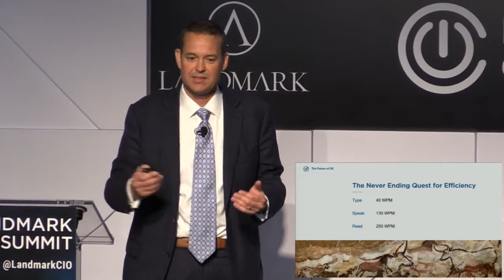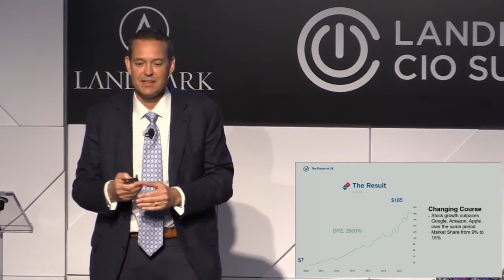The Future of User Interface -- Voice Meets the Screen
WillowTree CEO Tobias Dengel speaking at the Landmark CIO Summit in NYC, May 4, 2017. In "The Future of User Interface," he addresses how to engage customers through a variety of targeted technologies like conversational interfaces. Instead of typing, tapping or using a mouse, we will primarily use our voices, but the response from our devices will vary among voice, text and graphics, depending on our context. “Multi-Modal UX” will be the biggest change in human interface design since the iPhone revolutionized mobile 10 years ago, and will change everything from how consumers buy online or consume content, to how employees in the field rapidly access information.